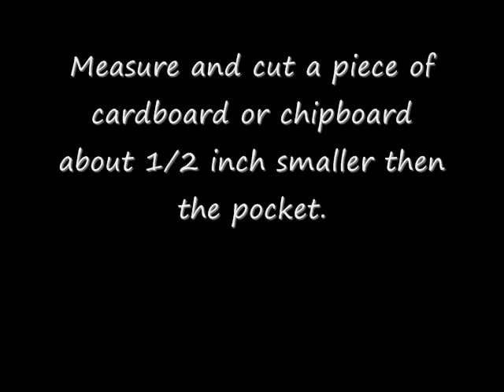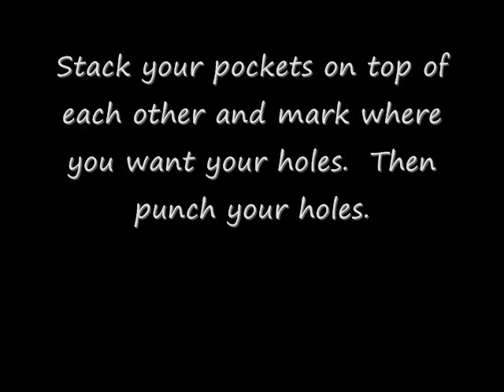Jean Pocket Mini Album.wmv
Today I am sharing with you a little jean pocket mini album I created.  It is simple to make.